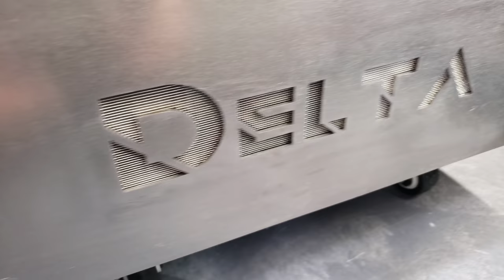ESP32 Delta Robot Sorting Golf Balls with Machine Vision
Here are links to some of the equipment used on my delta:
Stepper Motors and Drivers
Object Tracking Pixy Camera
Suction Cup for Golf Balls
M5 Hose Barb
Braided Cable Sleeve
Stainless Steel Cable Ties
Strain Relief Cable Glands
Silicone Fusing Tape
Locking Casters
Aluminum Extrusion
Cable Clips
M5 T Slot Nuts
M5 Screws
Carbon Fiber Tubes
Suction Cup Nozzles
Brass Standoffs

Need PCB or assembly service for your project? PCB prototype only $5 for 10 boards with fast turnaround times Please support my channel to help me make more videos and projects like this You can also support me by simply liking and commenting on my videos or purchasing anything through my amazon It does not change the price of anything you buy and I still get a small percentage of the sale.